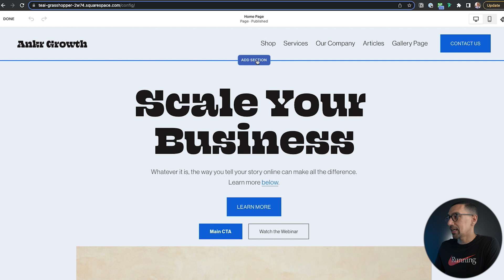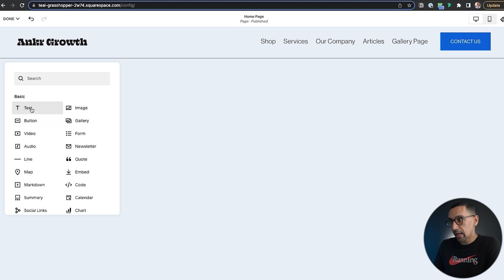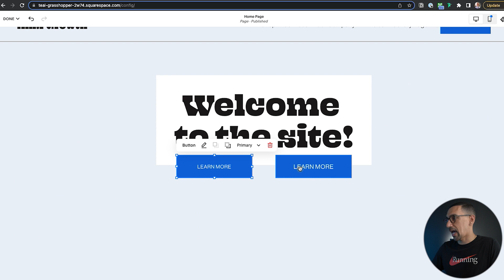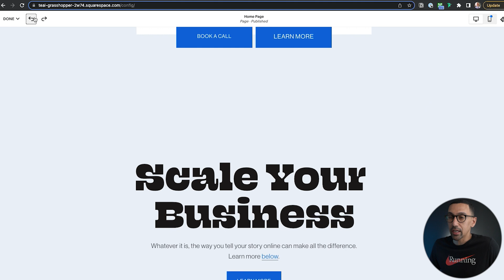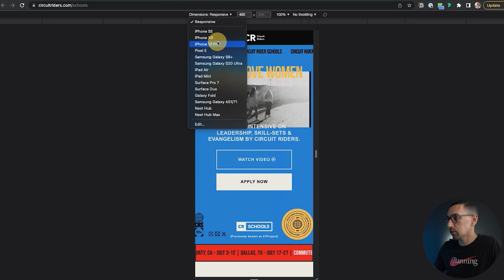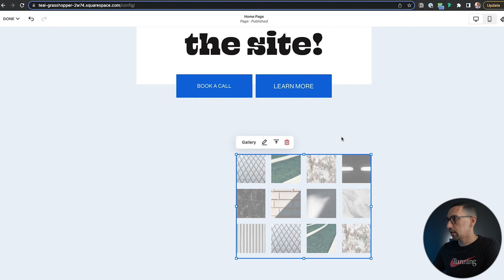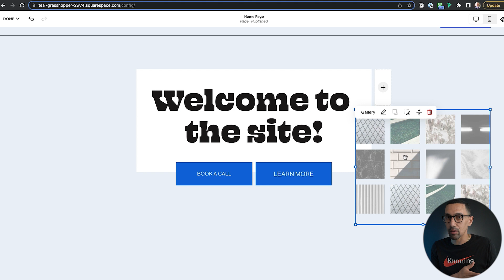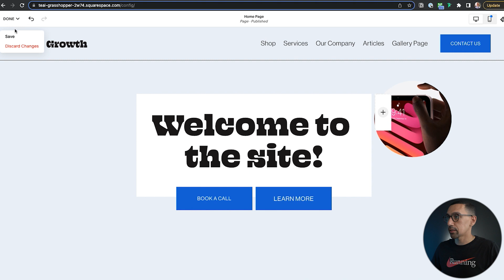BIGGEST Squarespace Update: Fluid Engine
Squarespace just released one of their biggest updates with Fluid Engine. This is a whole new way to edit content, and it can easily become a huge new help for your design process. We'll be walking through it here, make sure to check in each week as we cover this new feature further!

Timestamps:
00:00 - 01:02 - Intro
01:03 - 02:49 - Turning on Fluid Engine
02:50 - 06:30 - Fluid Engine Editor
06:31 - 12:00 - Trying Mobile View
12:01 - 12:55 - Other Limits of Fluid Engine

📢🙋 FREE Squarespace Resources Need a Payroll service?